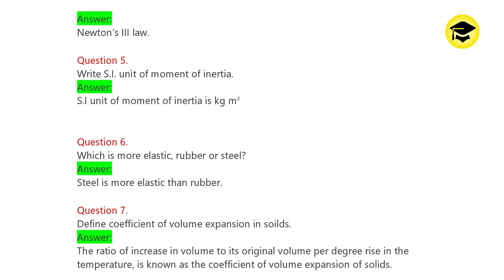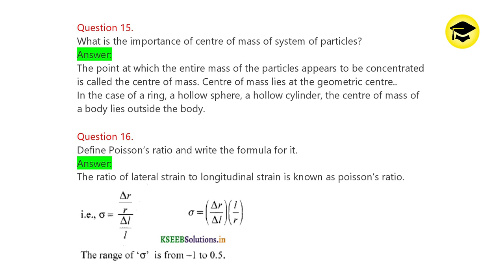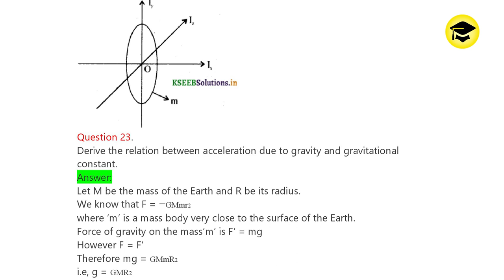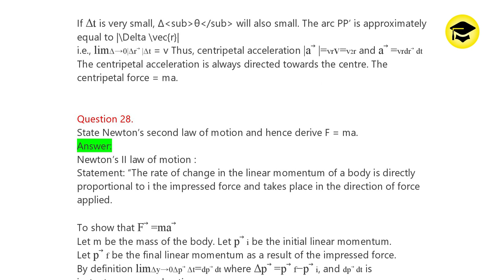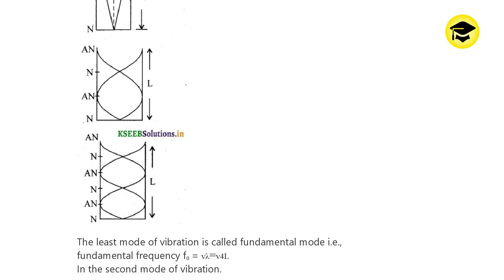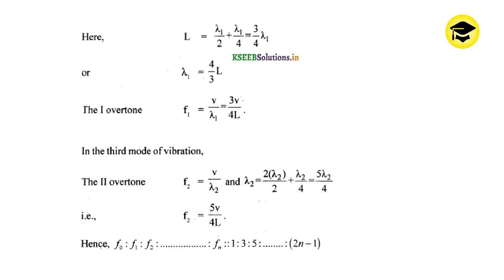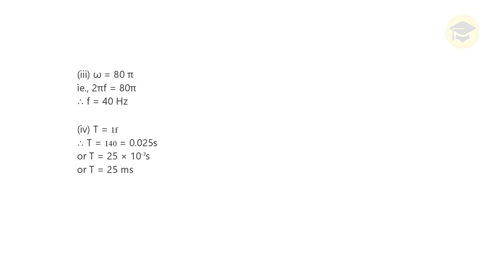1st PUC Physics Model Question Paper 2 with Easy Answers Notes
1st PUC Physics Model Question Paper 2 with Easy Answers
1st ಪಿಯುಸಿ

Karnataka 1st PUC Kannada Textbook Answers, Notes, Guide, Summary, Solutions
1st PUC Kannada Notes 1st PUC Kannada Guide
1st PUC Kannada Textbook Answers, Notes, Guide
1st PUC Kannada notes
Easy Learn